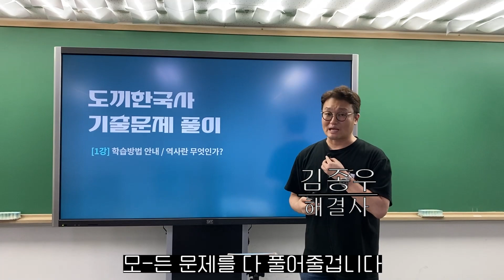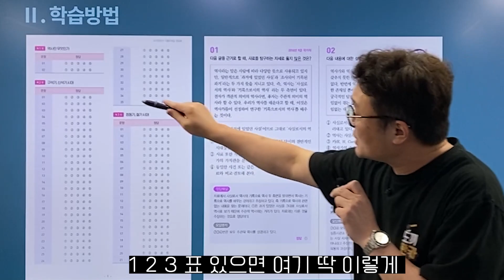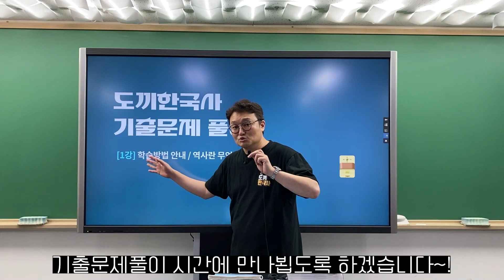도끼 한국사 시출문제풀이 강의 오픈!!!